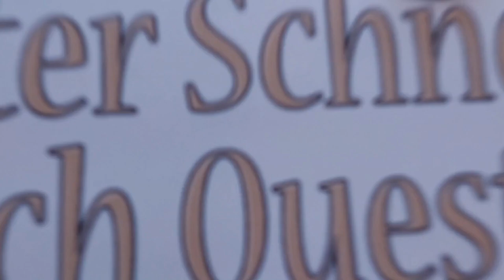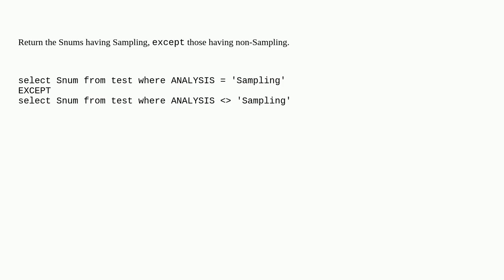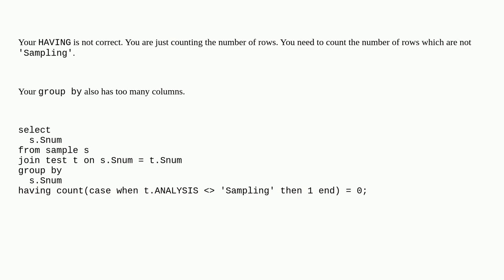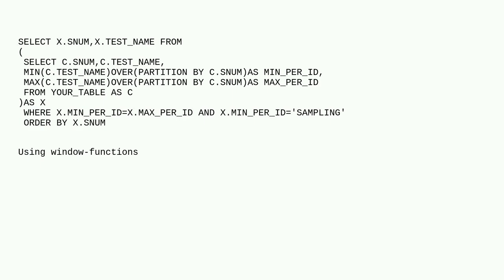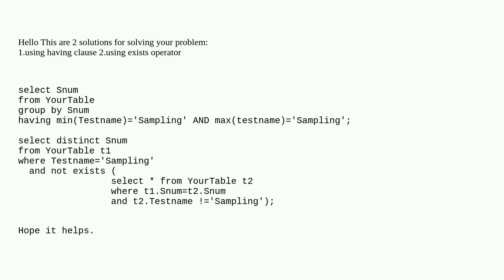Return columns with a single value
A special thanks goes out to the community

  sql